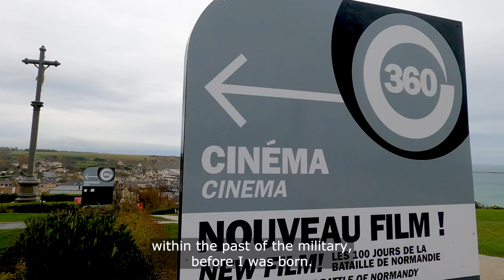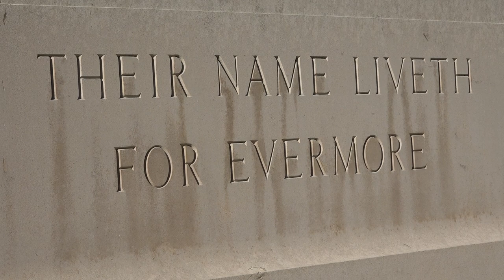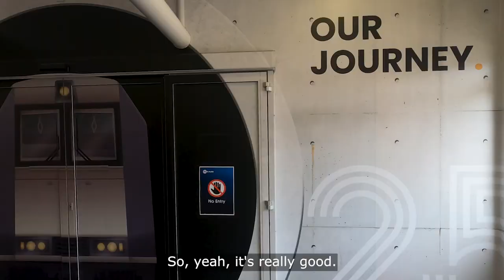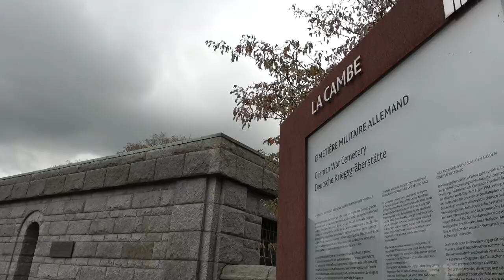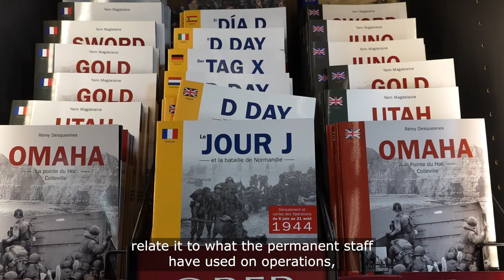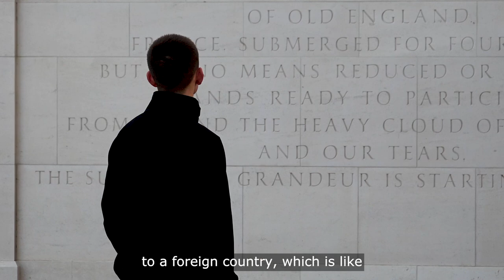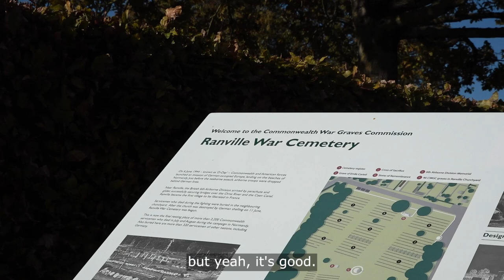Exercise Lion's Spirit | Army Foundation College (Harrogate) | British Army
Hundreds of Junior Soldiers (JS) from Harrogate’s Army Foundation College (AFC) deployed on Exercise Lion’s Spirit in November to learn about the Allied liberation of Normandy during WWII.